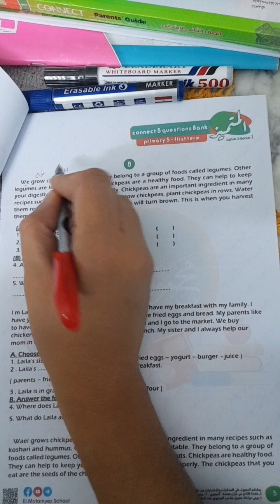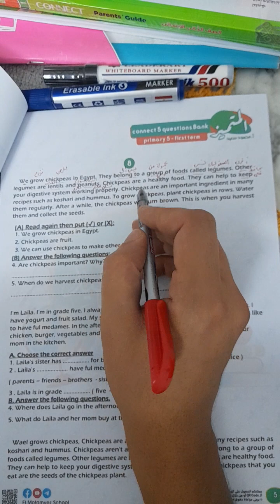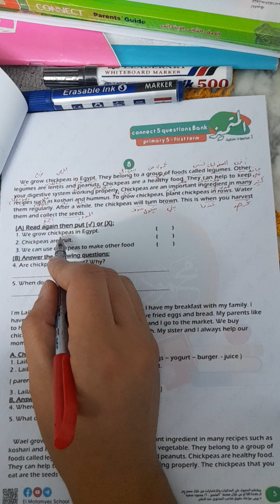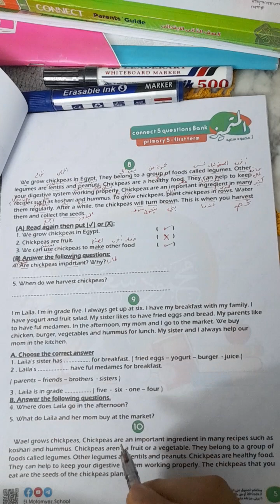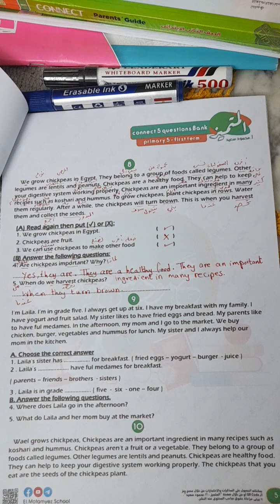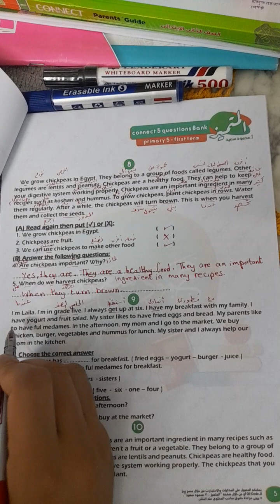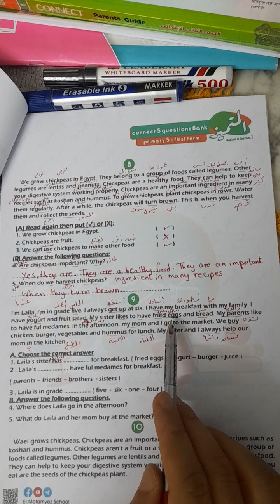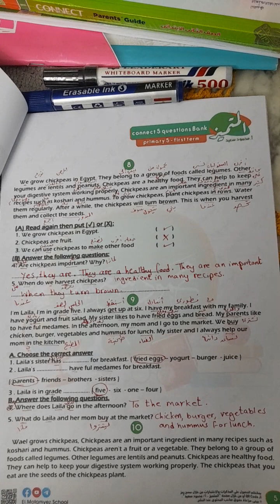الصف الخامس| مراجعة شهر أكتوبر| بنك أسئلة المتميز| سؤال القطعة الجزء الثاني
مراجعة شهر أكتوبر